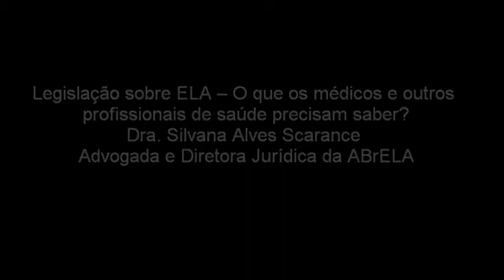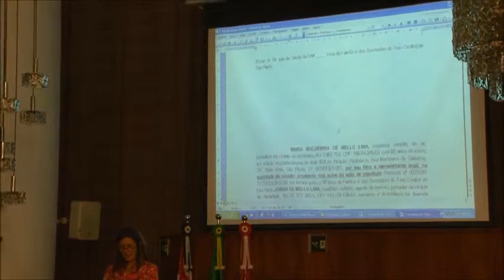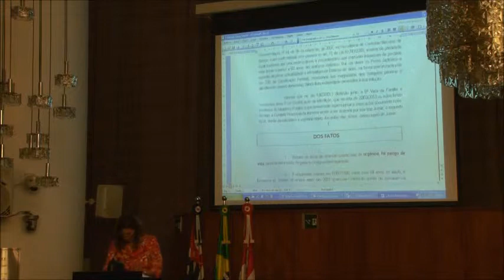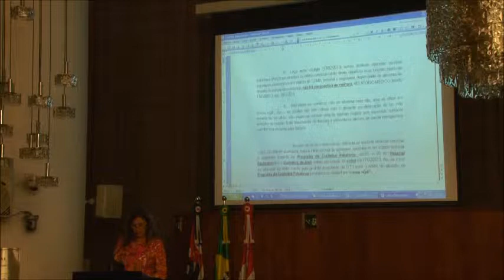Legislação sobre ELA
o que os médicos e outros profissionais de saúde precisam saber? -- Dra. Silvana Alves Scarance -- Advogada e Diretora Jurídica da ABrELA